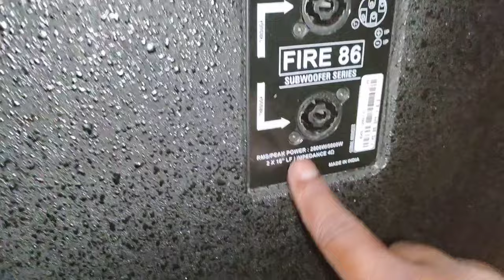New StudioMaster Fire 86 Dual Bass Review & Price Guwahati Market || Best Budget Amplifier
StudioMaster fire 86
fire 86 duel bass
fire studio master duel bass
fire 86 duel bass price
fire 86 price
Guwahati sound market
RFC duel bass
Ahuja SWX 2600
Ahuja SPX 800 top price
Ahuja SPX 810 top price
Ahuja mini dj setup
Ahuja best low box SWX 2600
Ahuja SWX 2100 sound test video
sound test video hpall vlogs
sound test video ahuja SWX 2600
hpall vlogs sound test video
hpall vlogs Ahuja SWX 2600 Unboxing video
Ahuja SWX 2100 sound test video hpall vlogs
Ahuja
best dj setup
hpall vlogs Fire 86 duel bass video